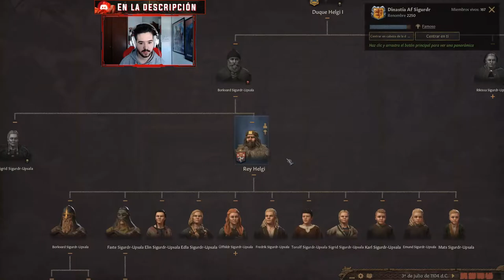Guerra Mundial por Un Condado - CK3 Northern Lords español - El Rey de Todas las Islas #14